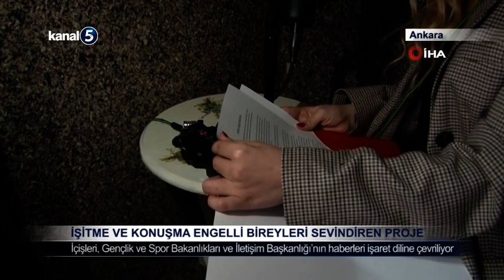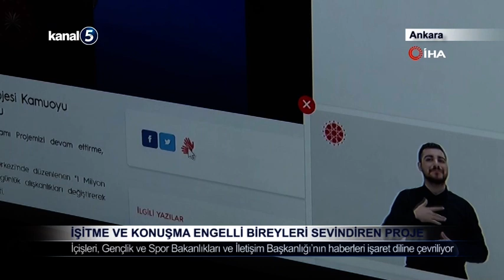İşitme ve Konuşma Engelli Bireyleri Sevindiren Proje; Haberleri İşaret Diline Çevirecek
Ankara’da bir Ajans; İçişleri Bakanlığı, Gençlik ve Spor Bakanlıkları ve İletişim Başkanlığı ile yapılan özel çalışmalar sonucunda kurumların resmi internet adreslerinden ve sosyal medya hesaplarından yapılan her açıklamayı ve haberi Türk işaret diline çevirerek, işitme ve konuşma engelli bireylerin gündemi takip etmesini sağlıyor. İşitme ve konuşma engelli bireylerin topluma kazandırılması ve gündemi takip ederek sosyalleşmesini sağlayan projeyle aynı zamanda görme engelli bireyler için de sesli betimlemeler yapılıyor.
Şu an yalnızca İçişleri Bakanlığı, Gençlik ve Spor Bakanlığı ve İletişim Başkanlığı'nın haberlerinin çevrildiğini ama bu projenin diğer devlet kurumları ile genişleyeceğini belirten Etka Ajans'ın kurucusu ve yapımcısı Nurben Kendirli, sağır anne babanın konuşabilen çocuğu anlamına gelen "child of deaf adult (CODA)" diye bir tabir olduğunu ve kendisinin de CODA olduğunu, o yüzden yaşanan tüm sorunlara vakıf olduklarını söyledi. Kendirli, “Bizler çocukluğumuzdan beri annemize ve babamıza erişilebilirlik konusunda yardımcı olmakla yükümlü evlatlarız. Ben bu konuda uzmanlaşarak bu durumu avantaja çevirdim ve mesleğim haline getirdim. Cumhurbaşkanımızın uzun yıllar boyunca Türk işaret dili tercümanlığını yaptım. Pandemi sürecinde Eğitim Bilişim Ağı (EBA) dersleri uzaktan eğitimle başladı ve Milli Eğitim Bakanlığı'mız bir ilke imza attı. Ekranlardaki tüm derslerin Türk işaret dili çevirisini yaptı. Böylelikle işitme engelli çocuklarımız pandemi sürecinde derslerinden geri kalmadı. Bu çerçevede biz de tüm insanların haber alma ve bilgiye erişebilme özgürlüğü vardır diyerek konuyla ilgili bakanlıklarımızla irtibata geçtik. İşitme engelliler için haberlerin Türk işaret diline tercüme edilmesi gerektiğini aktardığımızda başta İletişim Başkanlığı olmak üzere İçişleri ve Gençlik ve Spor Bakanlığı bu çerçevede harekete geçerek, internet sayfalarında ve tüm sosyal medya hesaplarındaki açıklamalarının birinci ağızdan aracısız ve yorumsuz bir şekilde çevirilerini yapmaya başladık” dedi.